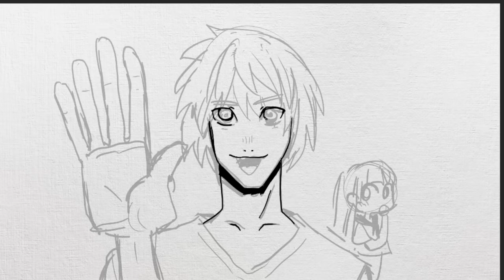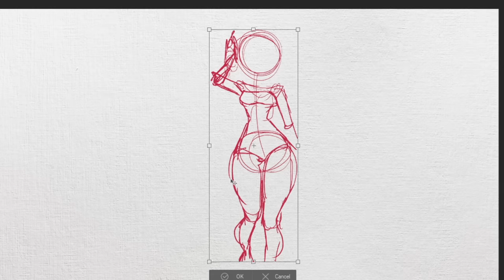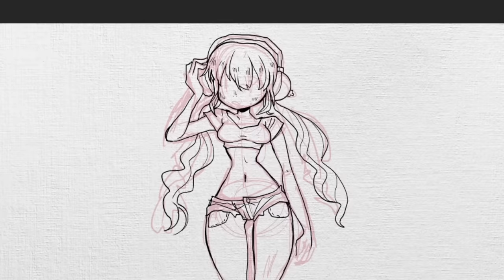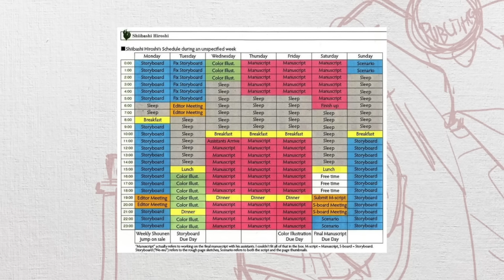THE WORST TROPES IN MANGA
ok be honest, what's the trope in manga that drives you insane...I've read so much I've collected quite a few but these are the top for me.

∆ My book Unfamiliar is available here! -
∆ Thank you to Amarante for providing a good portion of the music! Listen to them below: